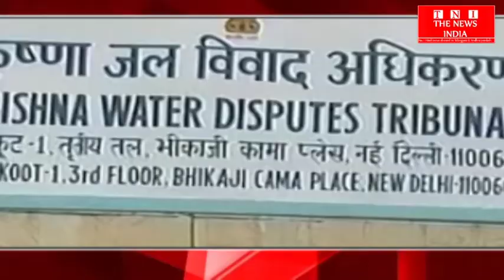TELANGANA_ KRISHNA WATER DISPUTES TRIBUNAL राज्य सरकार को दिया बड़ा झटका. THE NEWS INDIA